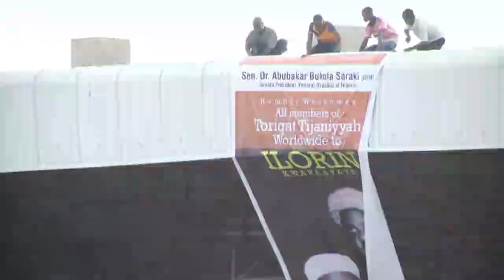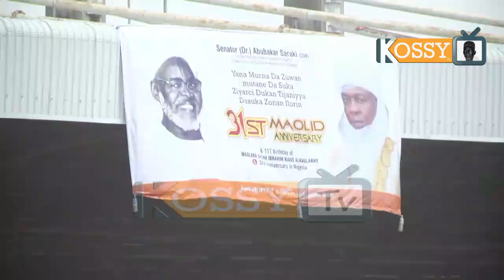Tarikhou Gamou Nigeria ak Cheikh Ahmed Tidian Ibrahima Niass Al Khalifa